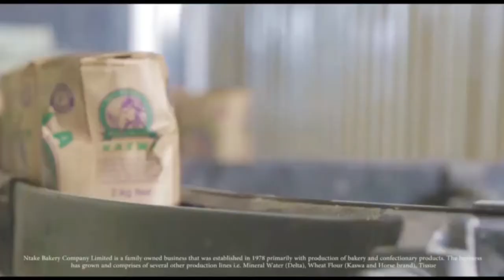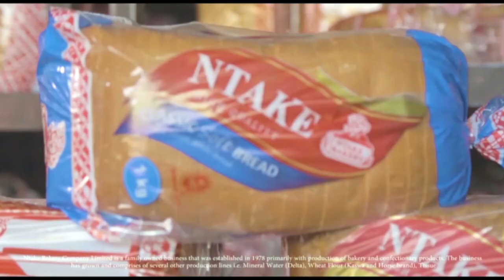YIGA OKUSABA : KUBANGA KATONDA KY'OMUSABA KYAKUWA- REV.FESTO KALUNGI